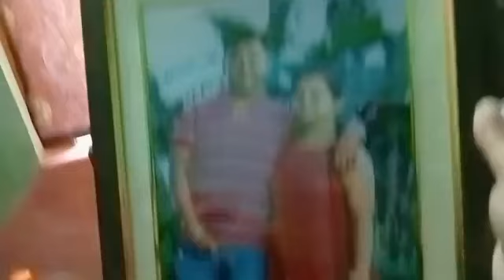মোমো দোকানের স্টাইলে chicken soup বানালাম। রাত তিনটার সময় কী জ্বালা ঘুমোতে পারিনি।।😔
মোমো দোকানের স্টাইলে chicken soup বানালাম।।রাত তিনটার সময় কী জ্বালা।। ঘুমোতে পারিনি।@boishakhibiplabvlog

lifestyle vlog
simple vlog
family vlog
indian vlog
daily lifestyle vlog
bengoli vlog
vlog
youtube video